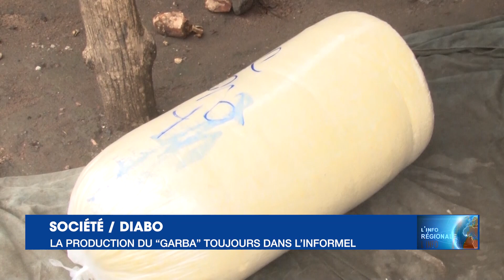L'Info régionale de RTI 1 du 25 août 2022